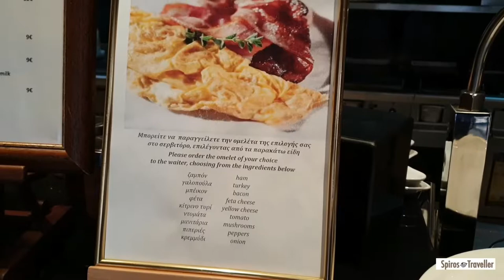HYATT REGENSY THESSALONIKI / BREAKFAST / spiros traveller